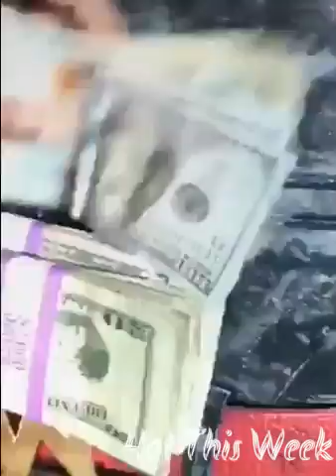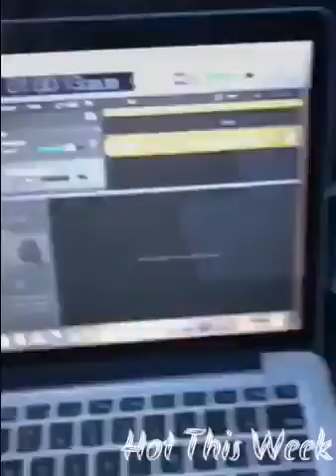Soulja Boy says 21 Savage, Lil Pump, 6ix9ine are doing exactly what he started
Soulja Boy looking for new beef??